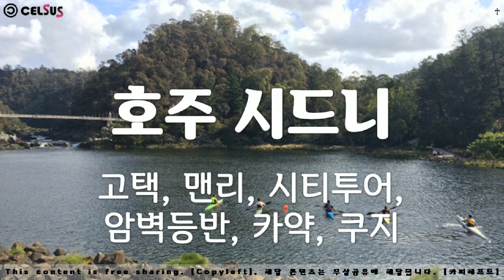호주, 시드니 - 고택, 맨리, 시티투어, 암벽등반, 카약, 쿠지, Sydney, Australia Old House, City Tour, Rock Climbing, Kayak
1만개 이상의 다양한 컨텐츠들을 목록별로 구분하여 재생목록에 정리하였습니다.